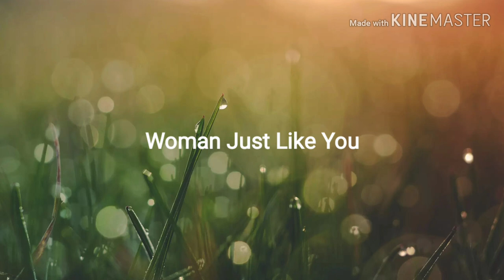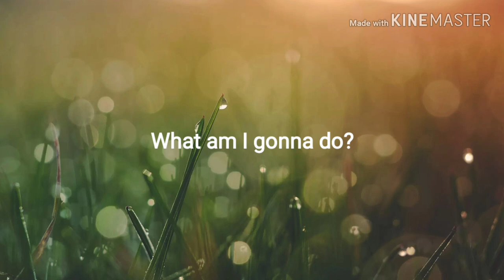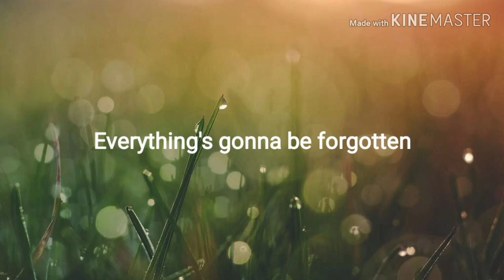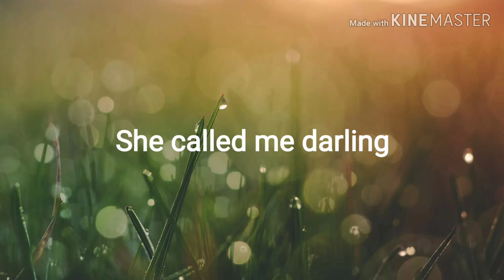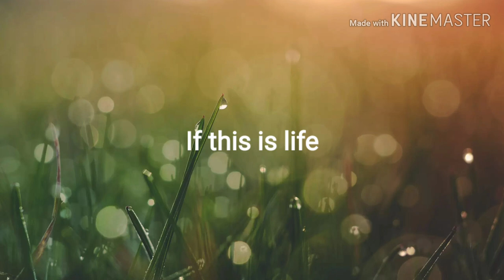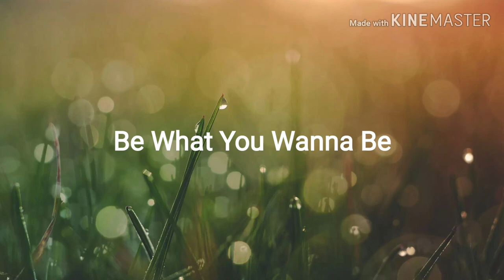Songs about life, love and the devils dog, Ralf by Lee Maddeford